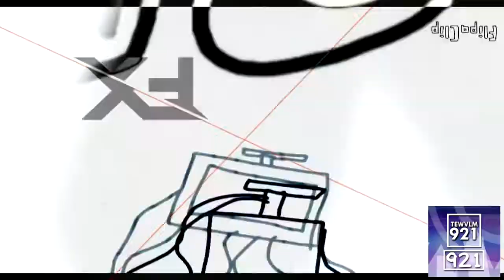The Epicness^4 of Random Stuff #4